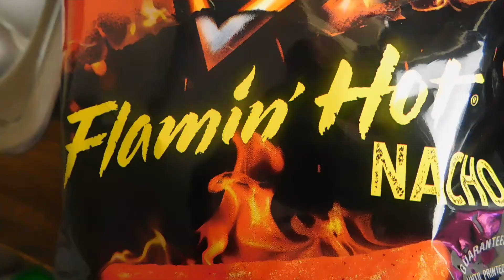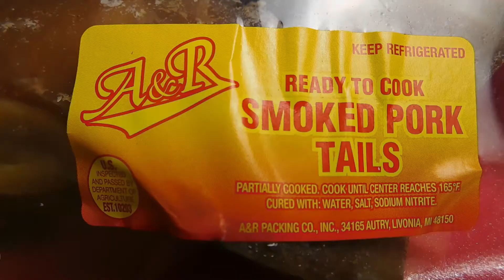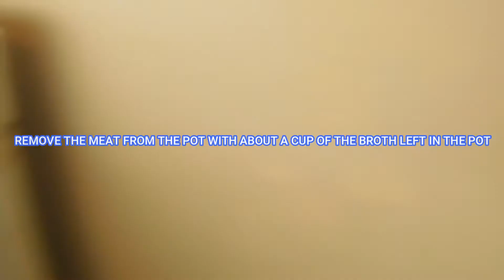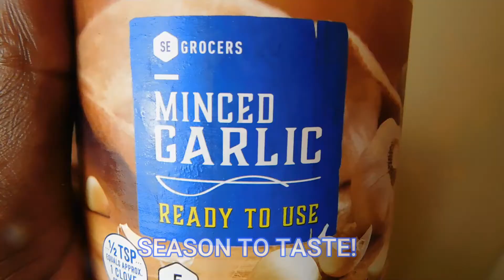FLAMIN' HOT DORITOS ENCRUSTED T-BONE STEAK, COUNRTY STYLE CABBAGE, MUKBANG/RECIPE & STORY-TIME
Hey fam, ya boy is back with another! I was craving some steak but wanted to do something different with it.. So I encrusted it with some flamin' hot doritos! I was craving some cabbage as well so I decided to make a video about it! I hope ya'll enjoy & try the recipe! Be safe & stay blessed!